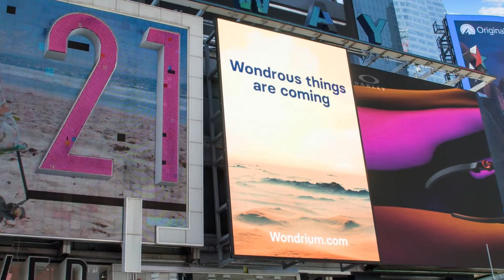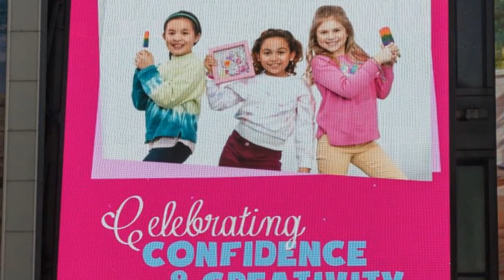1540 Broadway Manhattan, New York, NY